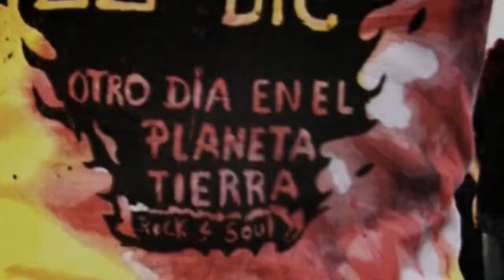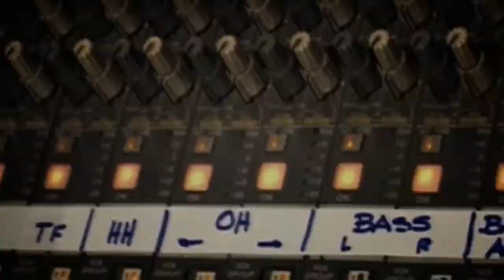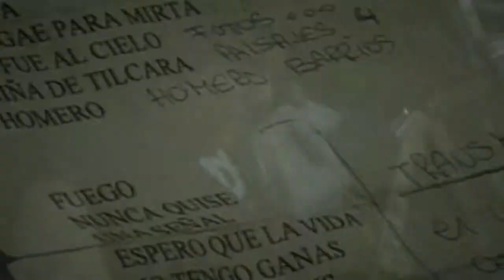Intoxicados - Fuego (video oficial) [HD]